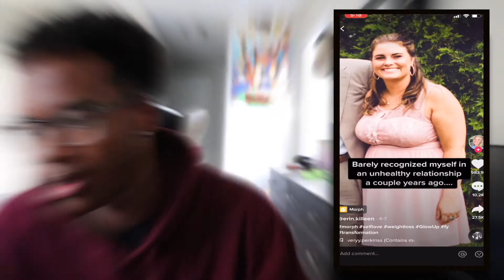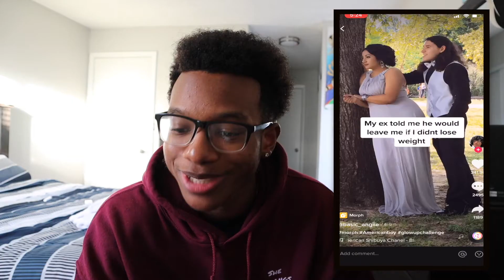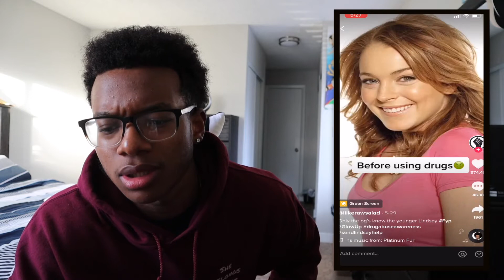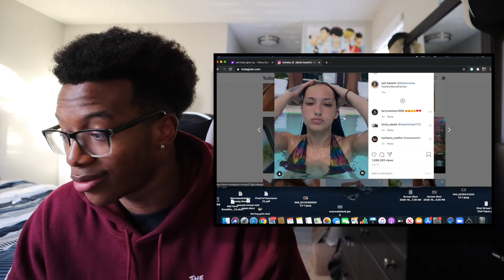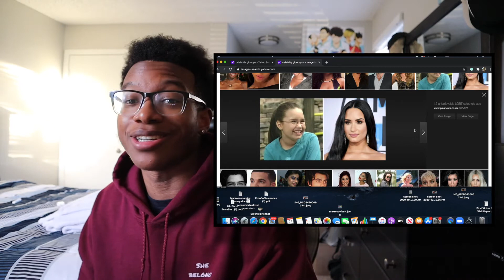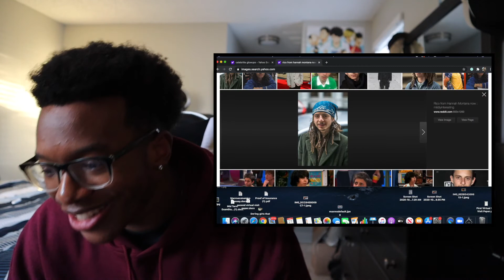Best Glowups Ever😱!!!!!! (**Wild**)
“If you're not in your bag, you are not getting shagged”

Fw the Socials..ya know sum light

Clothing coming soon just give me some time to finish these masterpieces

Lastly, I think all of you for supporting my videos, I wouldn’t be here if it wasn’t for all of you...love yall.